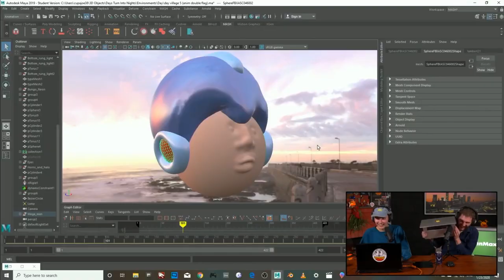Why Littlewood Is One Of Our Favorite Games Of 2020 - Review Discussion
In this clip from The MinnMax Show podcast, Ben Hanson talks about playing Littlewood on Steam from developer Sean Young and why the game takes elements from Stardew Valley, Animal Crossing, and Dark Cloud to create one of the most promising indie experiences of the year so far.

Captainstubs1
The BAM! Box!
Iam8bit
Jawarhello
Mirko Arico-Torreno
TimeBombTom
Tyler Carver
Zachary Pligge
BeatenDownBrian
Rebekah Lang
Bryan with a Y
Mark Seliga
Andrew Vala
Ludwig Roque
Jesse Vitelli
Brett Hunter
Thomas Hoster
Ssnake24
Yarrow
Rob Hudak (aka Rook)
William Garcia
Thom Blackburn
SpiralInYourEyes
Scott Castro
Thomas Hankins
Richard Smuts
JT Fels
Spider Dan
Paul Arias
Andrew Sanford
Kris
Steve Bamdad
Matthew Paxton
Cameron Wardlaw